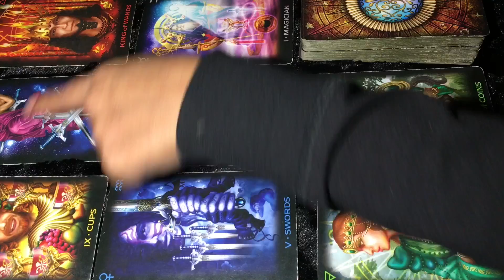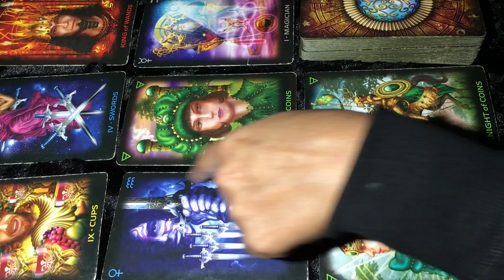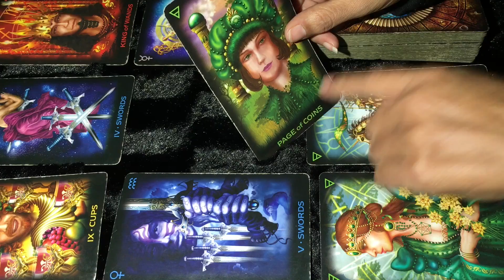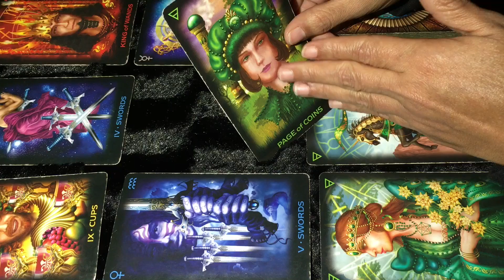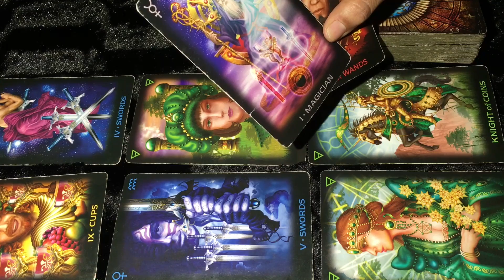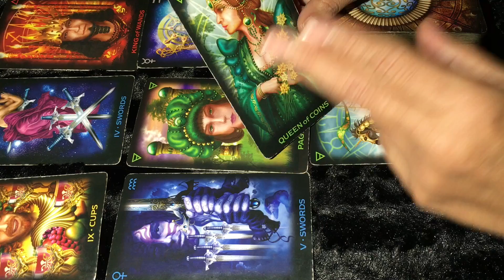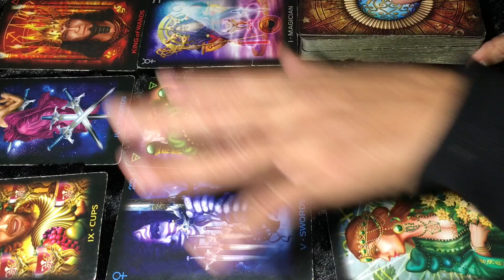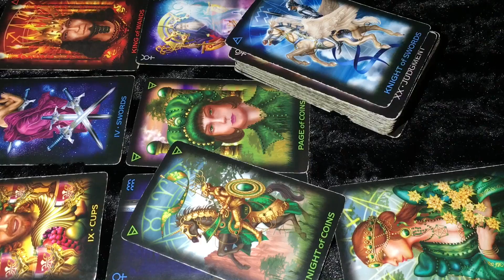Scorpio, Let That Abundance In, You've Worked So Hard, Horoscope Tarot November 2017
Scorpio, Let That Abundance In, You've Worked So Hard, Horoscope Tarot November 2017. Don't miss my Halloween Special for a Tarot Session End November 1 2017

October MONTHLY TAROT READING FOR EACH SIGN